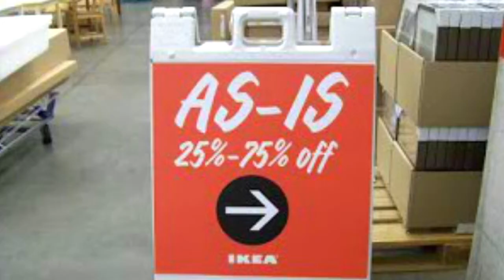The Event that gave me Back Problems